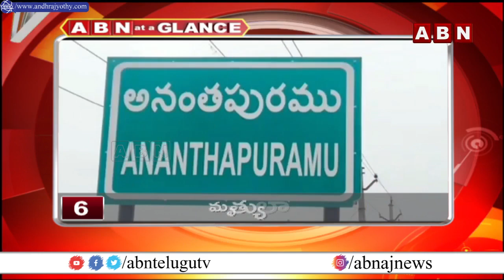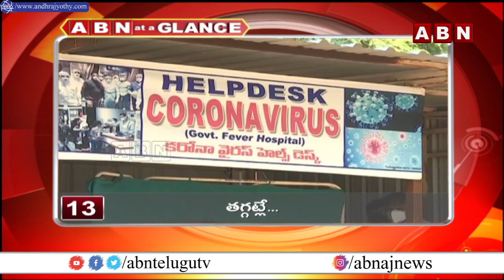ABN At A Glance | AP & Telangana News Highlights || 17-03-2021 || ABN Telugu